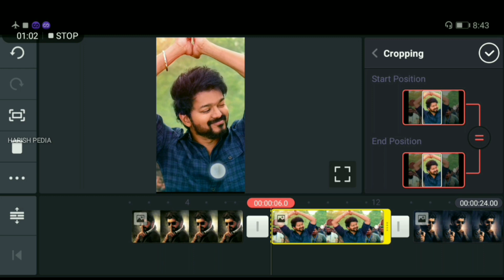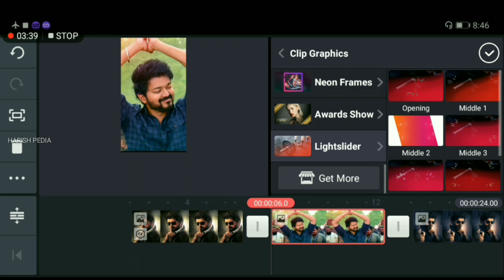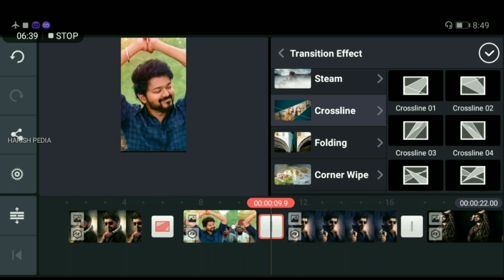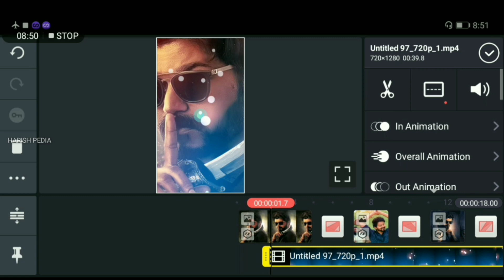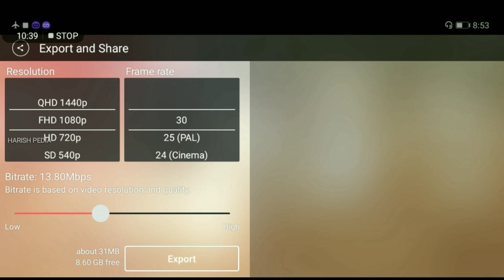Kinemaster Tutorial - Trending Cross Line Effect Whatsapp Status Video Editing in Tamil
Kinemaster Tutorial - How to Make Trending Whatsapp Status Video in Tamil